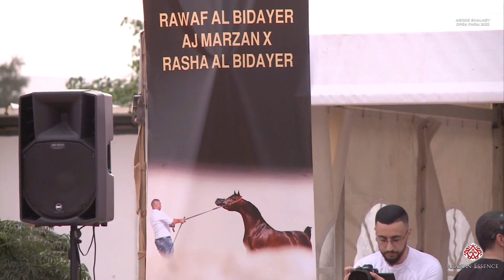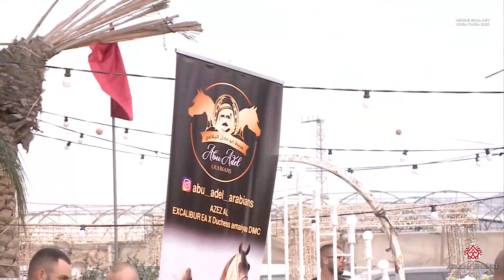Abode Shalaby Open Farm 2023 Part 1